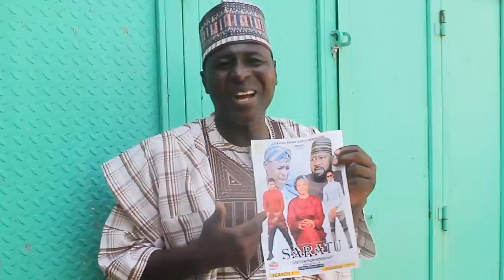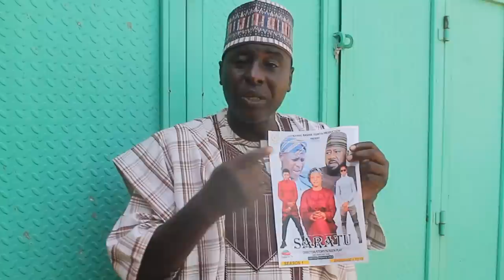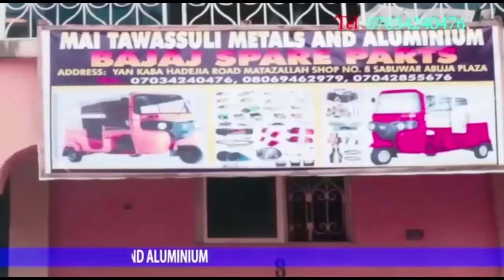SARATU EPSOD 8 FULL MOVIE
A STORY OF A GIRL AND HER DAD